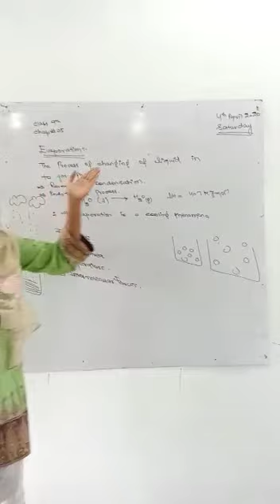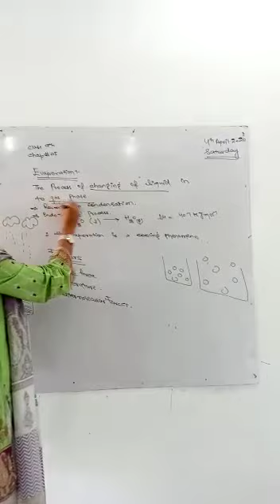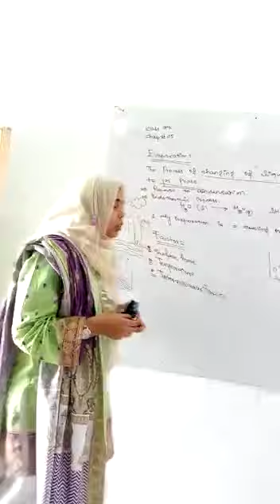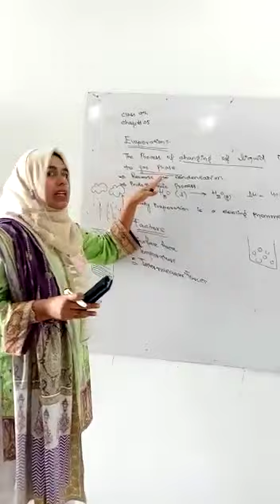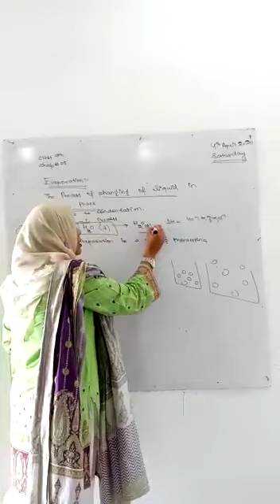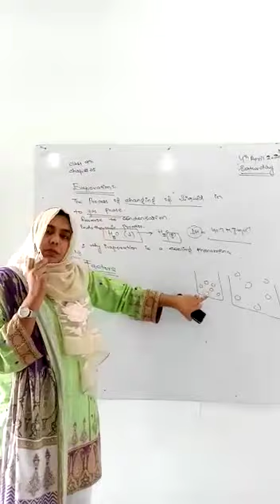CHEMISTRY, CLASS 9, CHAPTER= 5, EVAPORATION, LIQUID STATE